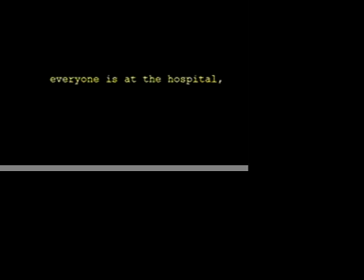THE ACCIDENT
Humorous puppet folk tale that reminds us how we should not allow the negative influences of life to drive our lives. Students learned to work with puppets while learning narrative filmmaking.